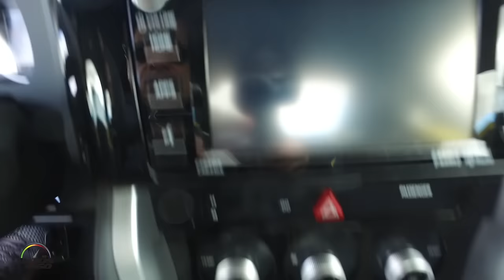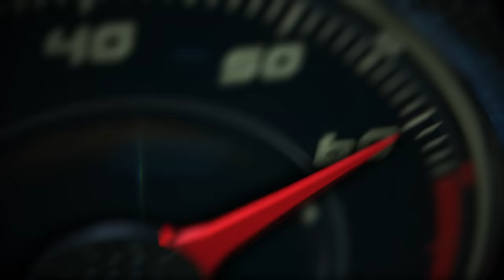Subaru BRZ 2017 Series.Yellow Special Edition en el Circuito Mike G Guadix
El Subaru BRZ 2017, que ya era uno de los autos preferidos para los amantes del manejo puramente deportivo desde que debutó en 2012, fue revisado totalmente para mejorar aún más sus excelentes cualidades y con el nuevo Performance Packege, es perfecto para disfrutar de la velocidad.